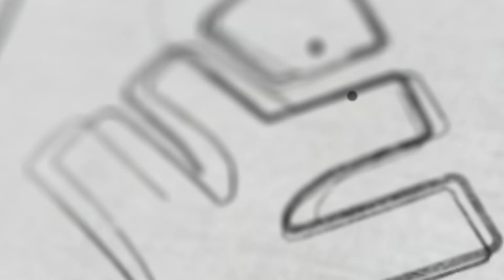NEET Questions ഇനി എന്തെളുപ്പം… | Xylem NEET